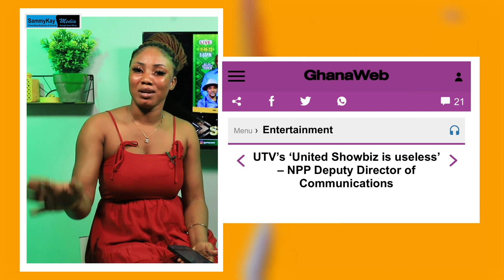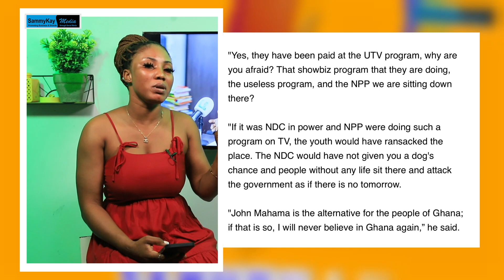Stonebwoy Doesn't Pay Taxes But Has The Nerves To Demonstrate.. UTV's "United Showbiz" Is Useless..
Ernest Owusu-Bempah, the Deputy Director of Communications for the New Patriotic Party (NPP), has criticized Ghanaian musician Stonebwoy for his involvement in the recent OccupyJulorbiHouse protest, accusing him of being paid to participate in the demonstration.